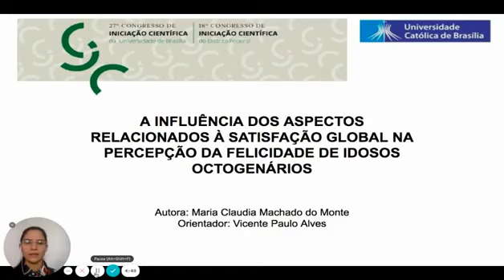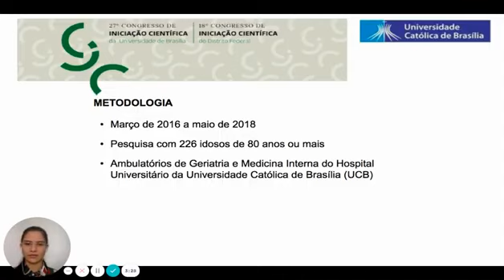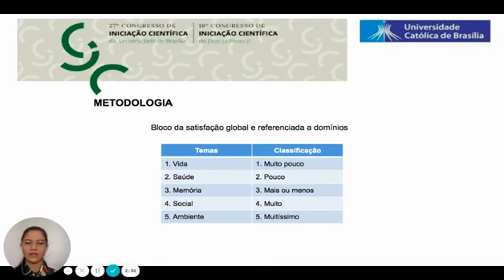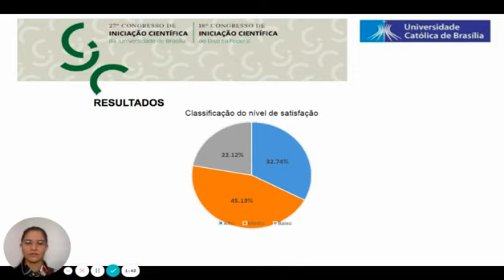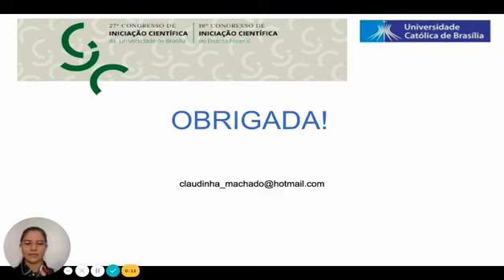ID 2919 Análise do conceito de felicidade e satisfação global em idosos longevos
Grande Área: Saúde e Vida
Aluno: Maria Claudia Machado do Monte
Orientador: Vicente Paulo Alves
Palavras-chaves: “Satisfação”, “Felicidade”, “Idosos”